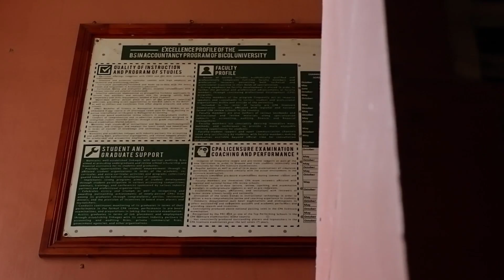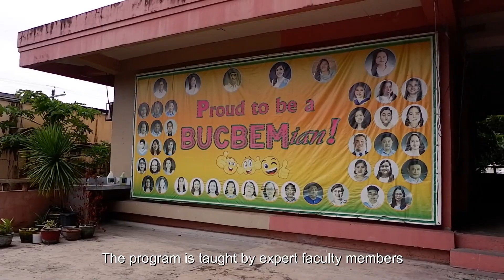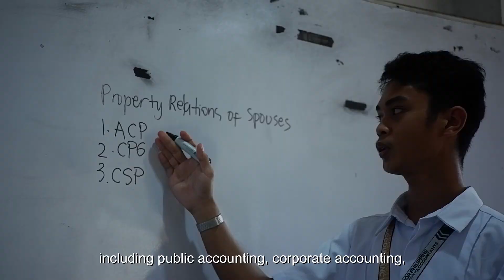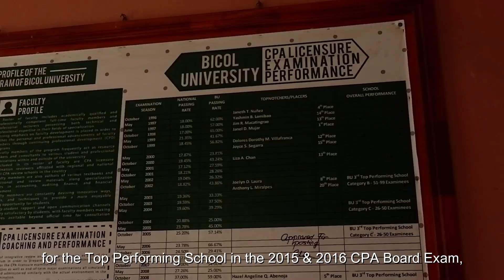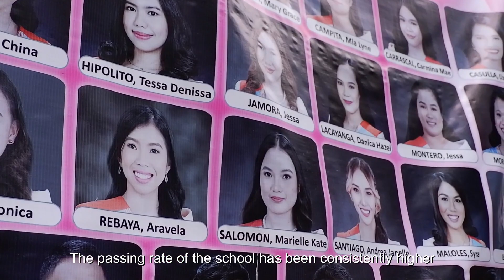BS Accountancy in Bicol University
BSA 2A - Group 2 Project for the subject Living in IT Era

BSA 2A 2